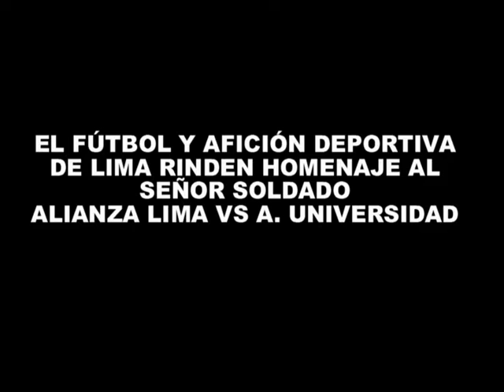ALIANZA LIMA EP RINDE HOMENAJE AL SEÑOR SOLDADO